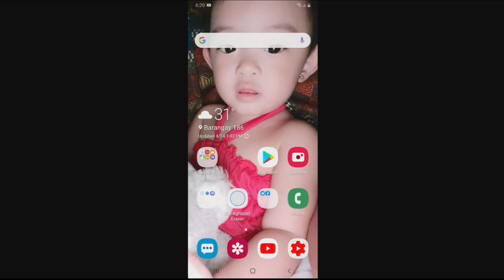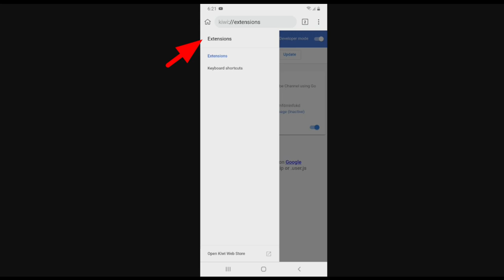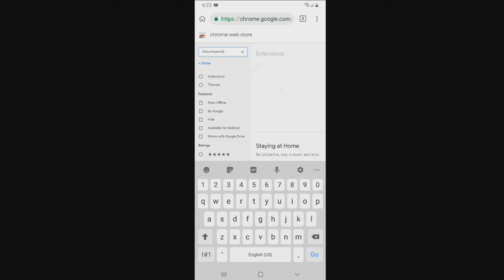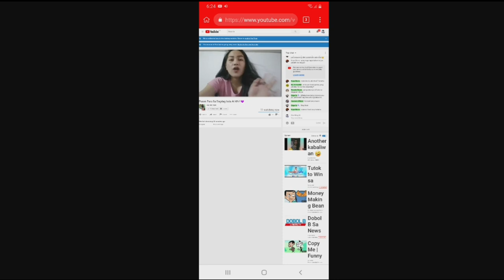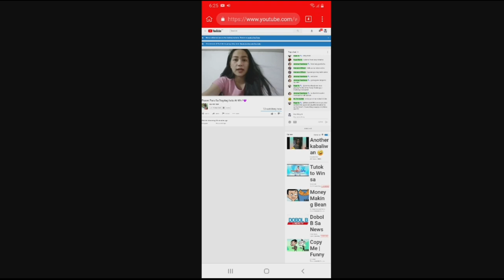"GO TO CHANNEL" Pwede na Ulit gamitin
Credit to KAI KOi YAN for her Lives Stream

Hello and welcome to our channel ! its me raven!, and for todays video ay ituturo ko pa sa inyo pano magkaroon ng Go to channel sa Ls nyo gamit ang phone.

If you have a problem to this video please reach me through -